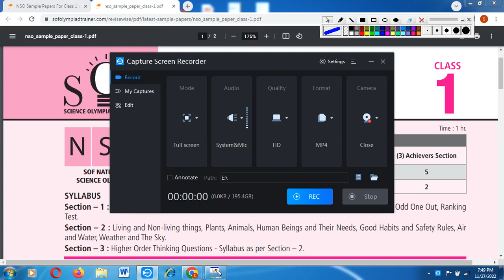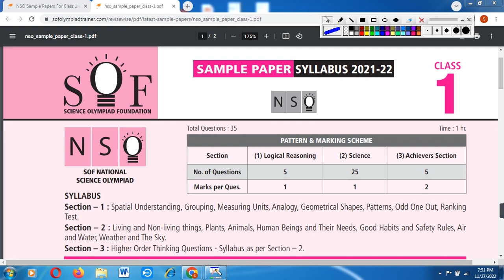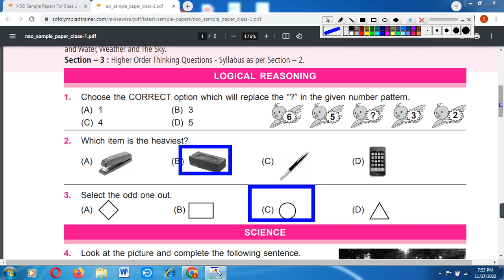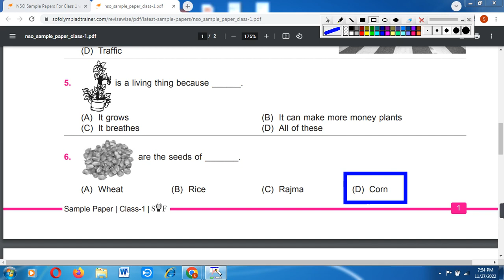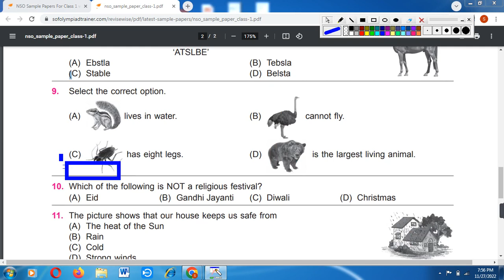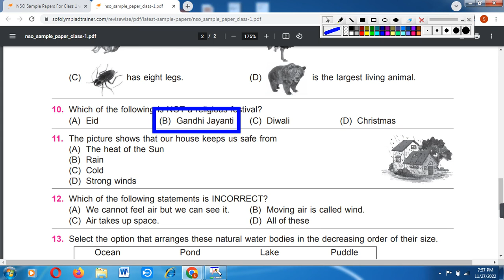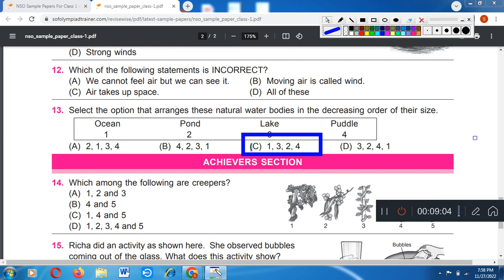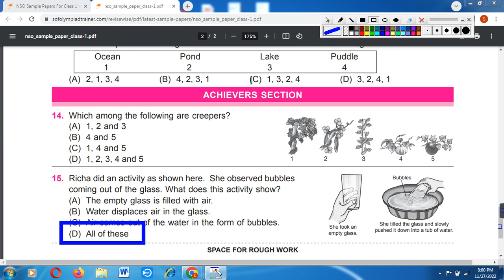NSO Sample Paper 2022-23 For class 2nd/Sof(Science Olympiad Foundation) For Class 2nd model paper